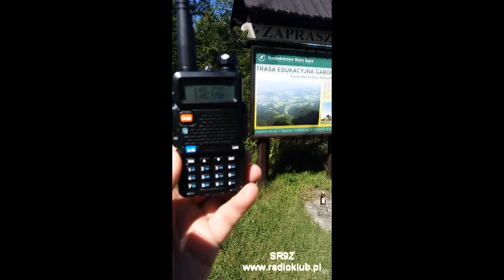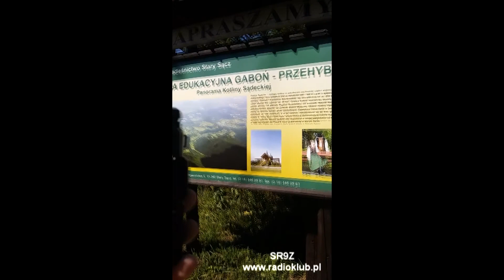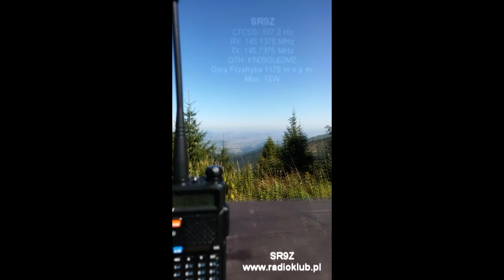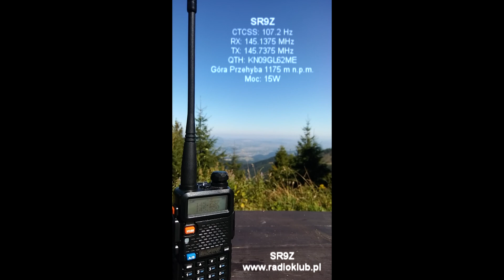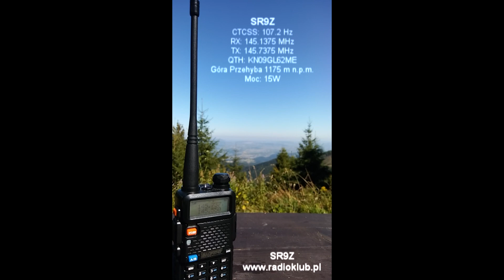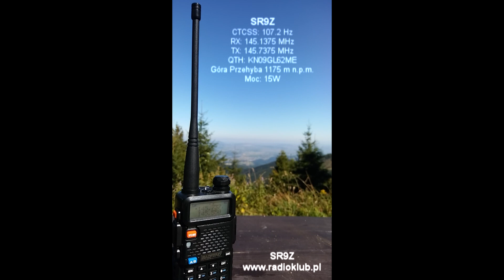Przemiennik VHF - SR9Z -145.7375 MHz (28.08.2016)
Drugi dzień pracy przemiennika SR9Z i już okręg 2 na łączności !!!

Znak: SR9Z (praca testowa)
Ton CTCSS: 107.2 Hz
Częstotliwość wejściowa: 145.1375 MHz
Częstotliwość wyjściowa: 145.7375 MHz
QTH: KN09GL62ME /// 49°28'02.8"N 20°33'16.0"E
Lokalizacja: Góra Przehyba 1175 m n.p.m.
Moc: 15W

W sobotę 27 sierpnia 2016 roku o godzinie 12.30 na częstotliwości 145.7375 MHz z góry Przehyba (1175m n.p.m.) po raz pierwszy zaczął prace foniczny przemiennik radiowy VHF o znaku wywoławczym SR9Z (praca testowa).

Obecnie przemiennik pracuje w układzie antenowym "separacji pionowej", do chwili ukończenia budowy dupleksera, na którego Radioklub wciąż zbiera fundusze.

Ze względu na mechaniczne uszkodzenie anteny nadawczej, zostaliśmy zmuszeni zastosować awaryjnie antenę mobilową o słabszym zysku.

O wszelakich zmianach czy modernizacjach będziemy was informować na naszych stronach internetowych.

Aktualnie posiadamy urządzenie Motorola MTR 2000 VHF oraz jesteśmy na początkowym etapie budowy dupleksera VHF.

SP9HVE - Radioklub - 73!